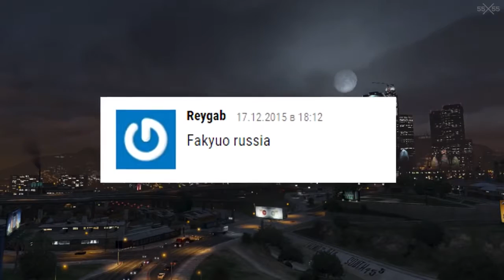55x55 – GTA 6 feat СЫЕНДУК